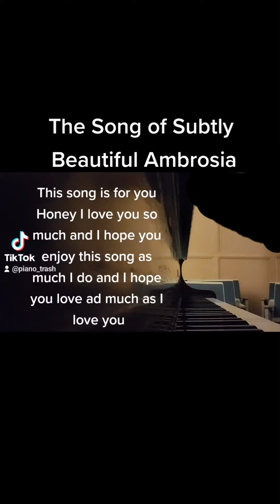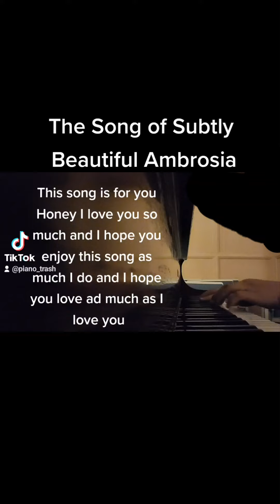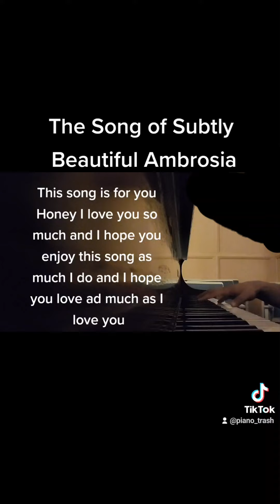The Song Of Subtly Beautiful Ambrosia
I love you so much Honey